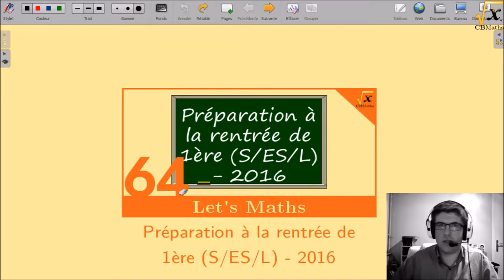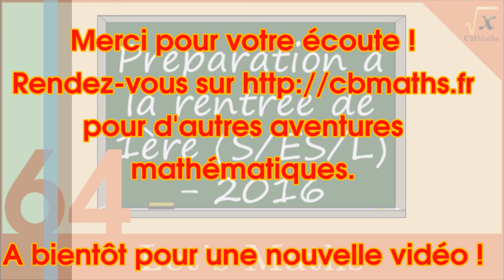Préparation à la rentrée 2016 de Première | LET'S MATHS #64